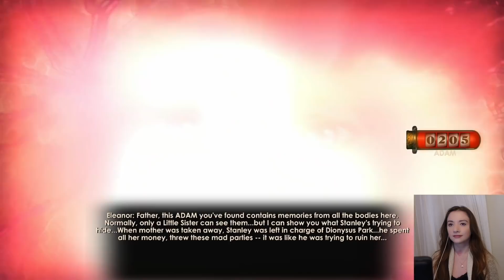Schrödinger's Cat | BioShock 2: Remastered | Ep. 5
Hey all! In this episode, we are heading through Dionysus Park and learning the secret of Stanley Poole.